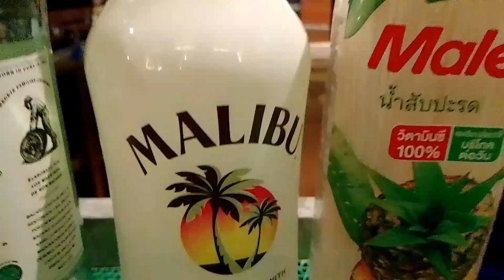9 June 2023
Let's make Blue Hawaiian  together